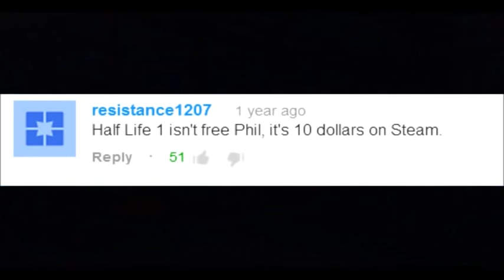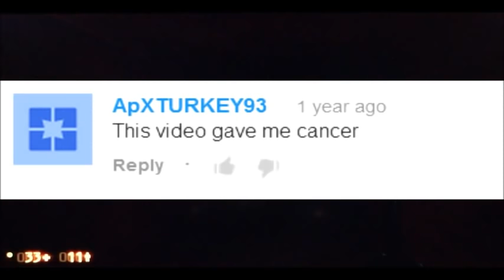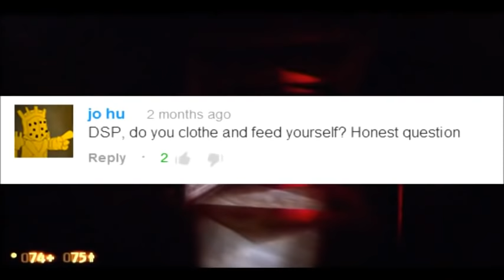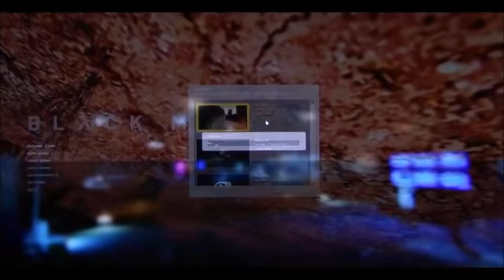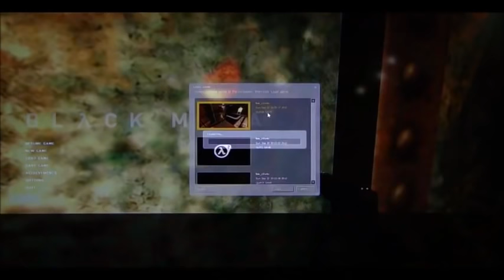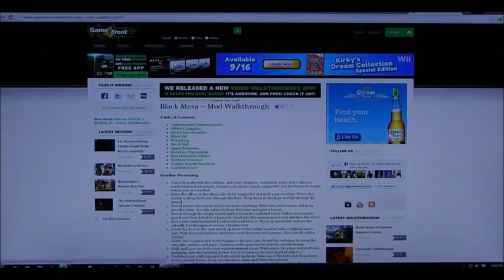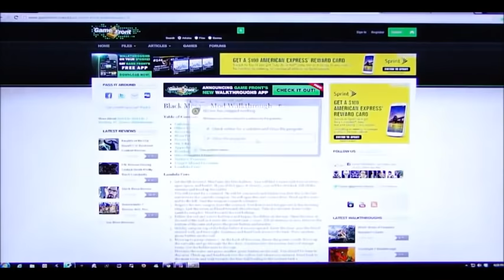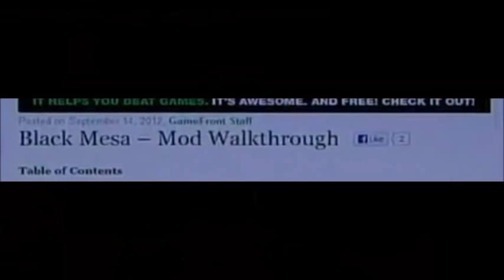This Is How You DON'T Play Black Mesa (ChristmasBedPan)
Originally uploaded on ChristmasBedPan's channel but was blocked in the U.S. This is a reupload of his fantastic TIHYDP. The songs causing the video to be blocked in the U.S. have been removed.

The songs removed take place from 29:03 - 29:44 and 30:01 - 30:33. I apologize for that but it needed to be done.

Original playthrough by DSPGaming